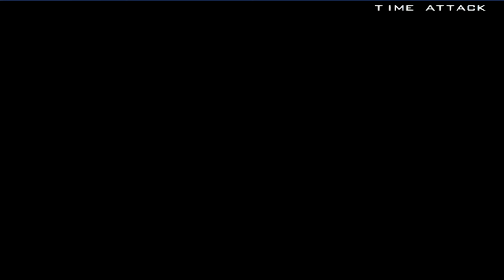Tekken 5 All Outfits - Steve Fox 4K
Chapters:
0:00 Steve Fox First Outfit
7:15 Steve Fox Second Outfit

Emulator:
PCSX2 1.6.0

Settings:
Texture Filtering: Bilinear(PS2)
Large Framebuffer Checked
Internal Resolution: 6x Native
Anisotropic Filtering: 16x
Mipmapping: Automatic
CRC Hack Level: Partial
DATE Accuracy: Fast
Blending Accuracy: Basic
Enable HW Hacks Checked
Fast Texture Invalidation Checked

Setup:
CPU: AMD Ryzen 5 3600
GPU: Nvidia GTX 1070
RAM: Corsair Vengeance 16GB DDR4 3000Mhz

Outro Retro Photoshop Template:
Clean Outro/End Screen Card Photoshop Template *FREE*

Don't forget to also comment if you would like to see a series about a PS2 game in the channel